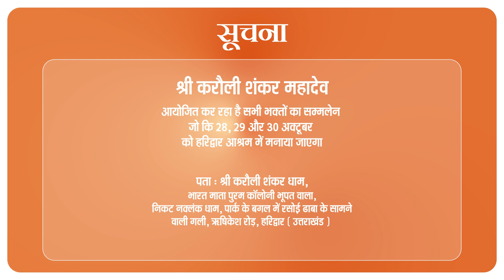पहले हुआ करता था पागल ! - "दरबार से जुड़कर हुआ ठीक " ॥ Karauli Shankar Mahadev